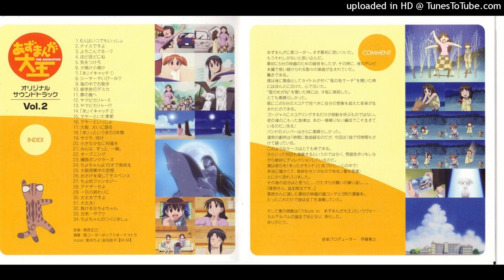32. Makeruna Chiyo-chan